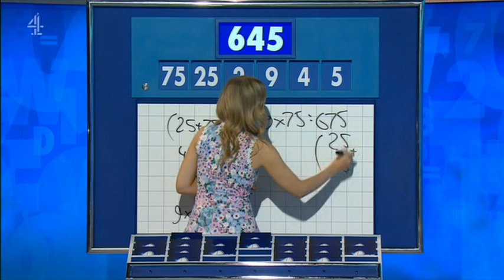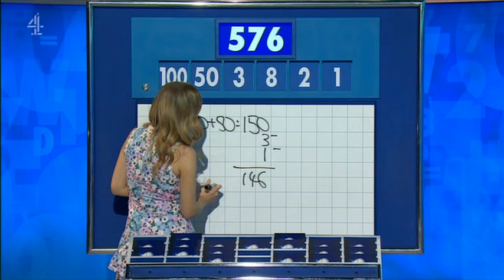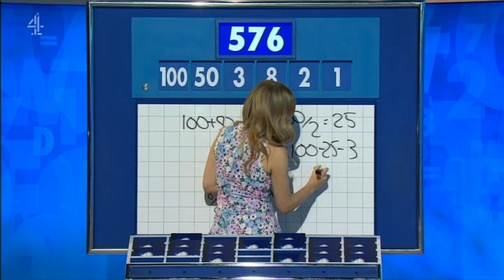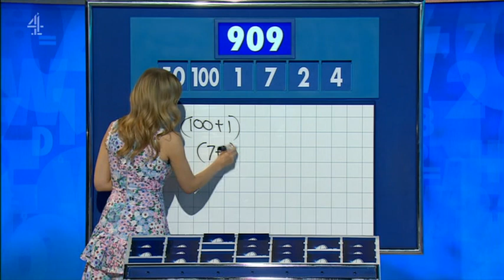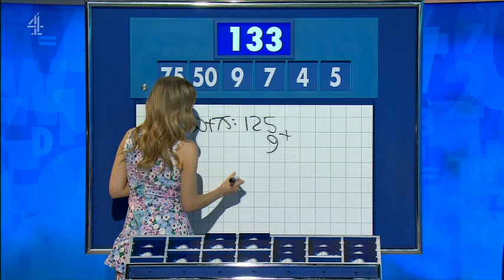Rachel Riley - Countdown 83x099 2021,05,20 1410c SD